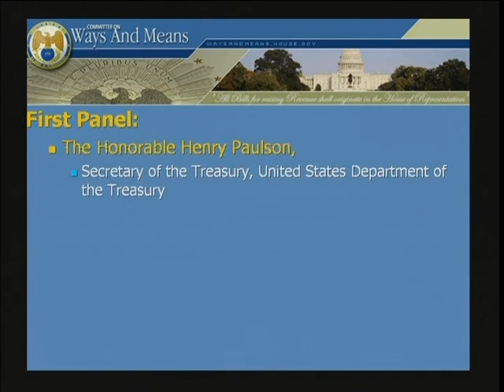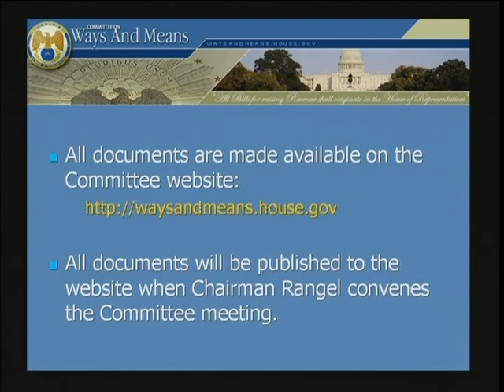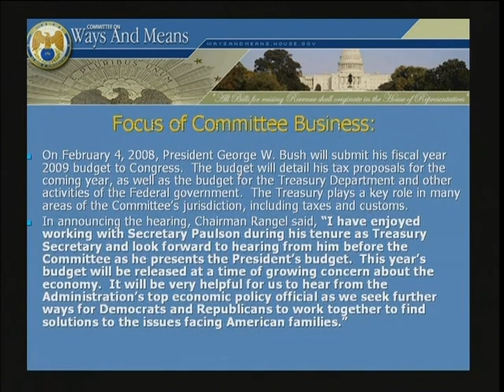President's Fiscal Year 2009 Budget with U.S. Department of the Treasury Secretary Henry Paulson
President's Fiscal Year 2009 Budget with U.S. Department of the Treasury Secretary Henry Paulson - mars-4:hrs04W_M1100_080207 - Longworth 1100 - Committee on Ways and Means - 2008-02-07 - On February 4, 2008, President George W. Bush will submit his fiscal year 2009 budget to Congress.  The budget will detail his tax proposals for the coming year, as well as the budget for the Treasury Department and other activities of the Federal government.  The Treasury plays a key role in many areas of the Committee's jurisdiction, including taxes and customs.